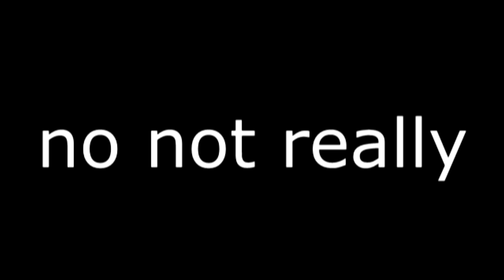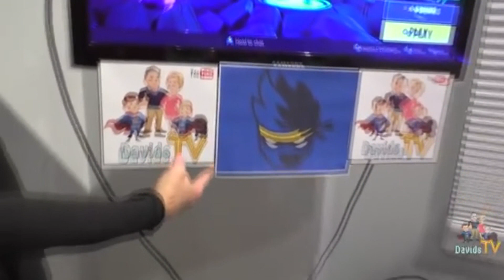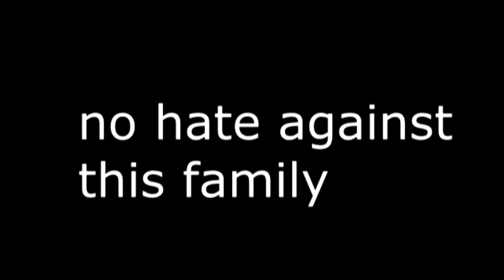This Family Is Obsessed With Fortnite...